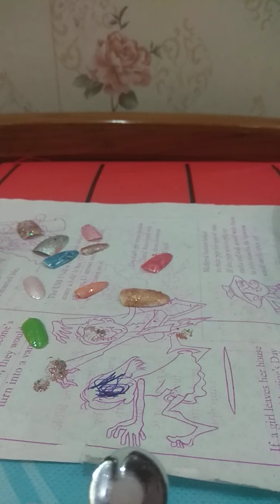Part 1 of fake nails pasting